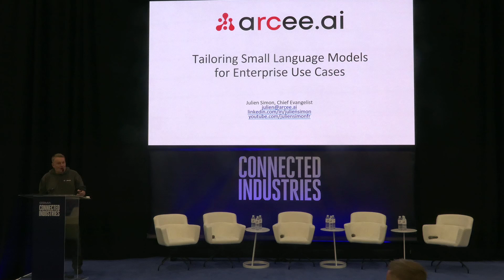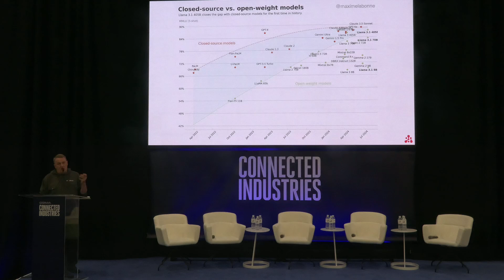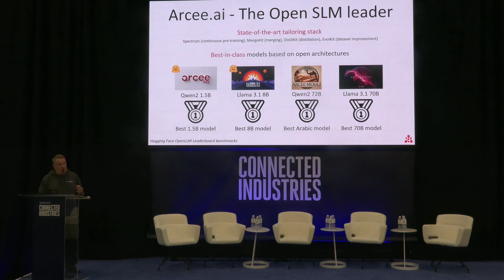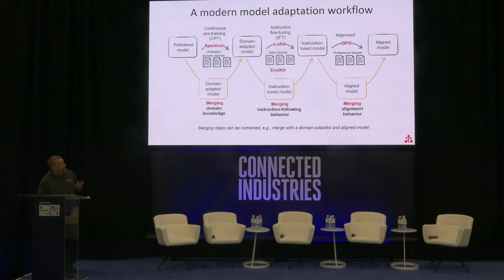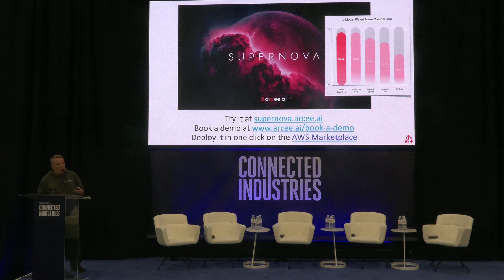Arcee.ai and Small Language Models - Mobile World Congress, Las Vegas (10/2024)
Talk about Small Language Models, Mobile World Congress, Las Vegas, October 2024.